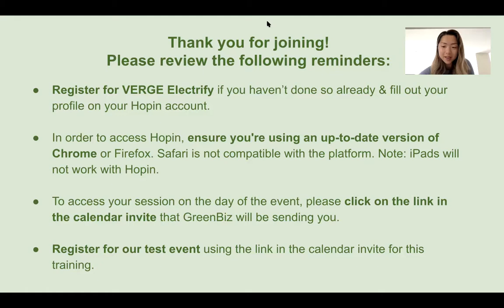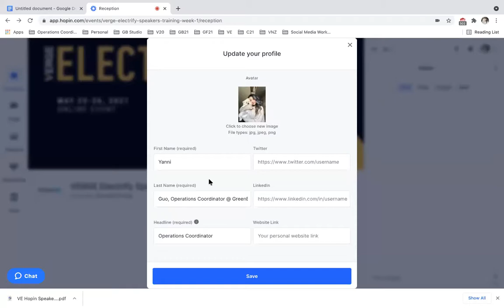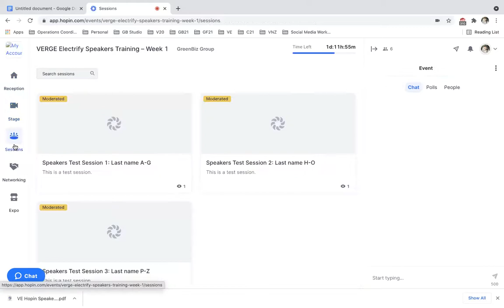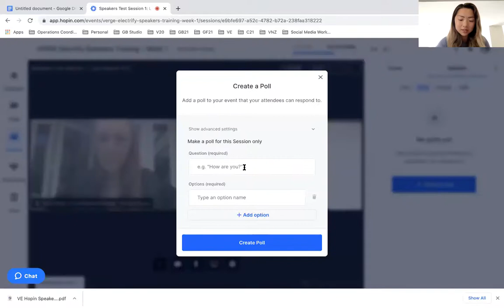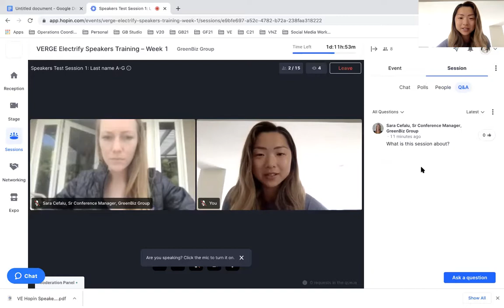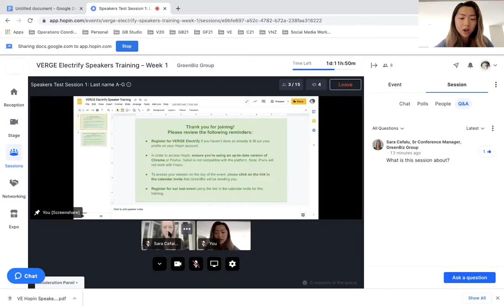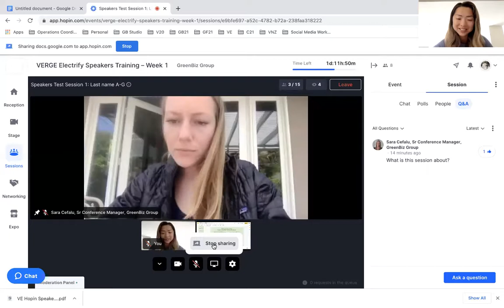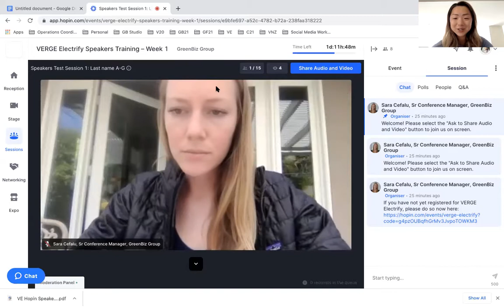VERGE Electrify Hopin Training